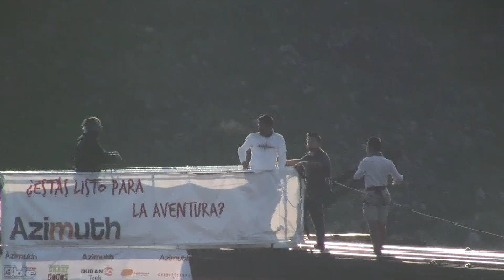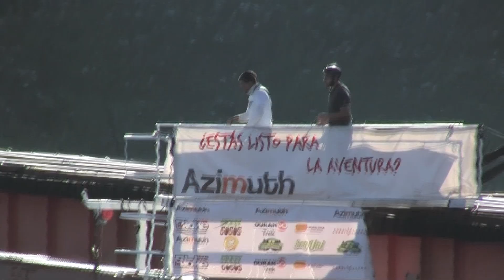Bungee Otinapa 2015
Una experiencia única que viví a lado de mis hermanos!